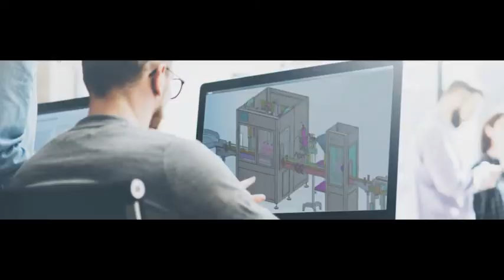2 Sätze Roboterhände, die das Füttern sortieren, befördern die Kartoniermaschine, die Video läuft